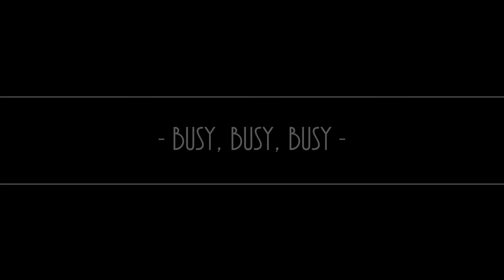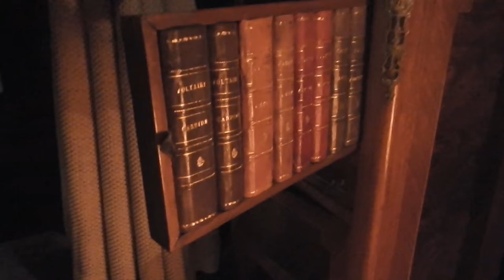Scotland Vlog | Mysterious Goings On [EP1]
So I'm in Scotland for new years! Why not vlog it all! ENJOY!